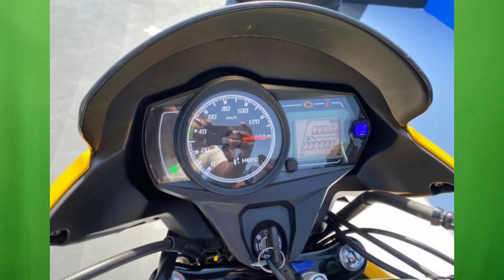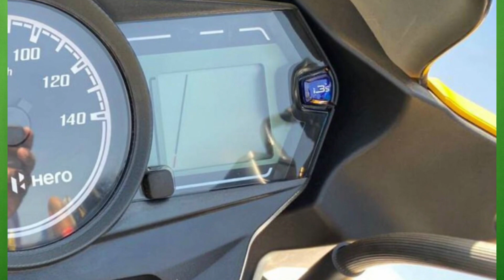2020 Hero Passion Pro FI BS6 Launched At Rs 64,990 *Hindi* ll *Out Standing*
2020 Hero Passion Pro FI BS6 Launched At Rs 64,990 ll *Out Standing*

Previous video:-

2020 Hero Xtreme 160R BS6 Revealed New entry-level ll *IMPRESSIVE*

I Used:-